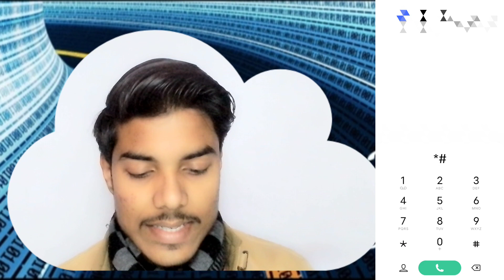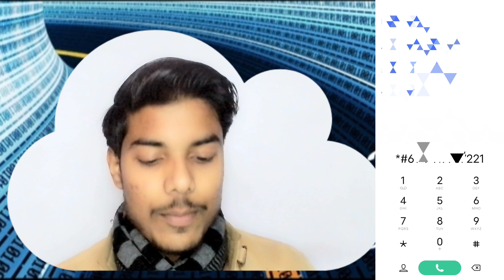Kese Ke Call Or Massage Ko Apne Phone Me Kese Dekhe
Follow Me In  Instagram
                so